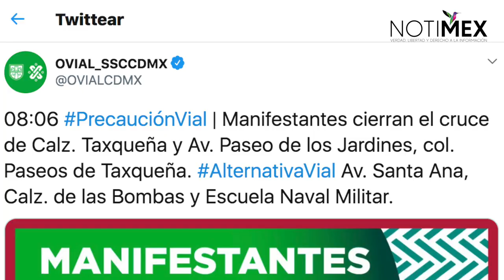Bloquean calzada Taxqueña por colocación de postes de red inalámbrica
Un grupo de habitantes de la alcaldía Coyoacán se manifestó en la calzada Taxqueña en contra de la instalación de postes de luz y cableado aéreo, que instaló una empresa, presuntamente con un documento apócrifo.